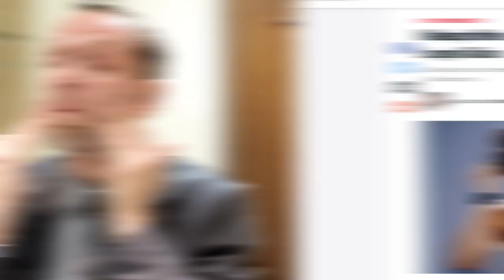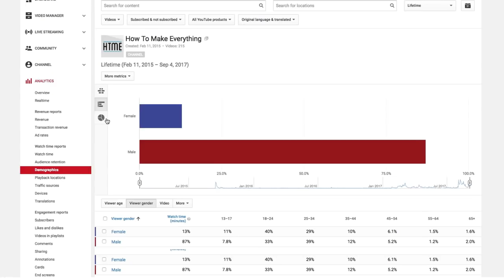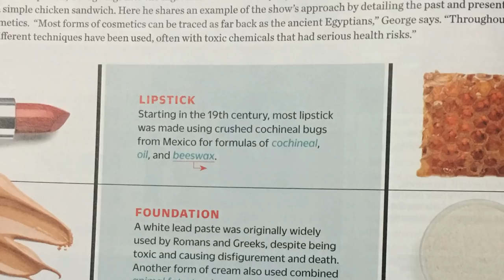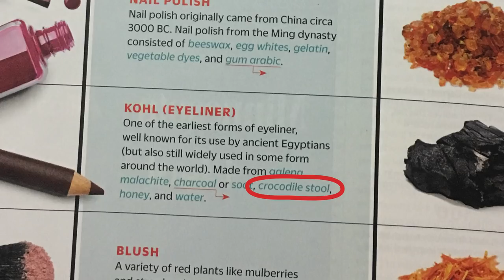Diving into the World of Cosmetics | How to Make Everything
Before starting our next series where I attempt to make cosmetics entirely from scratch, I learn a little bit about the history and background behind the beauty world.

Thank you to Karoline Wells of Elixery for her help and guidance

Here's the full clip from my brief appearance on the Rachael Ray show

Special Thanks to our Patrons at $15 per month or higher:

Sandy Riis, Daniel Laux, Stian Andreassen, Susan M. George, Alex Stevenson, Jenny Wolf-Matte, Christina Freeman, Liz Roth, Winfield Jones, Justin Finton, Uwe Schmidt, Antonio Rios-Ochoa, Jack Scott, DINKIN, Celine Turner, Stephan Schmidt, Quinton, Mats Nydesjo,
Lana Sinapayen

In this series, I'm going to attempt to make Lipstick, Foundation, Eye Shadow, Eyeliner, Blush and Perfume.  Then we're going to attempt a makeover using my makeup.